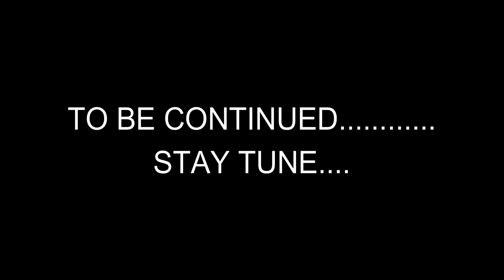Varanasi Tour | Ganga Aarti Varanasi | Banaras Ghats | Kashi Varanasi Food Tour | EP-02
This is the story of the first solo travel of our life which I am going to tell you through this video. You may or may not like it. But it is our endeavor that through this video series you feel like being in Varanasi.

Firstly, I booked train and hotel from 6th to 10th January which was done from 26th to 29th January. After that did packing etc. to come or now the day had come on which our journey should start, on this 25 January 2023 our train was at 12 o'clock or the time to reach Varanasi was 26 January Subha
In the video we will cover the distance between Ludhiana to Varanasi by train which is approx 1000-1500 kms starting from 25 Jan 2023. This was my first solo trip ever.

FIRST DAY:-
The first day starts with visiting the Ghats. I kept ghat hopping till Pandey Ghat and then went out to EAT SOMETHING. After having breakfast, I took a boat ride, a camel ride, a horse ride and came back and again went out to roam the ghat.
After that I went to Shri Kashi Vishwanath Corridor and roamed there. After that went to Manikarnika Ghat (where death is celebrated) via Nepali temple. After that I drink lassi at Blue Lassi, eat chaat at Kashi Chaat Bhandar or after that I end the day after watching Maa Ganga ki Aarti in the evening.

That's all, see you in next video, until then.

Your Query--:
varanasi hotel
best hostel in varanasi
varanasi food tour
varanasi places to visit
varanasi aarti
varanasi street food
varanasi dasaswamedh ghat
banaras ganga aarti
kashi banaras
banaras city

SEARCH TOPICS:---
varanasi tour
varanasi tour | subha-e-banaras | sankat mochan | bhu | ramnagar fort | kaal bhairav temple | ep-03
banaras tour
ganga aarti
ludhiana to varanasi via train | varanasi trip to remember | part - 1
varanasi
banaras street food
banaras tourist places
kashi trip
kashi vishwanath corridor
kashi vishwanath tour guide
manikarnika ghat
varanasi city tour
varanasi food
varanasi food tour